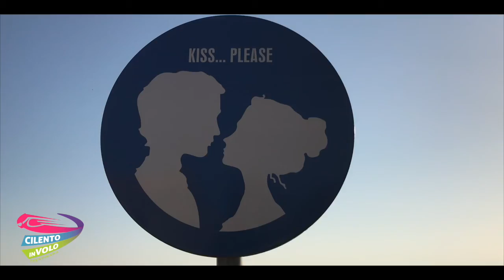90 alessandro 21 07 2019Zipline Cilento in volo Trentinara SA